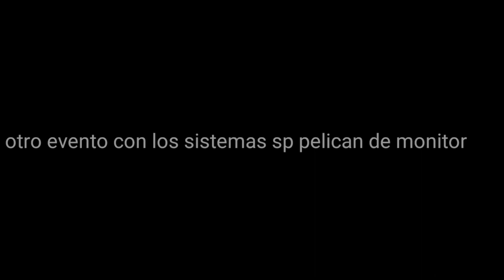Así suena el sistema SP pelican en vivo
Sistema de audio SP pelican con grupo